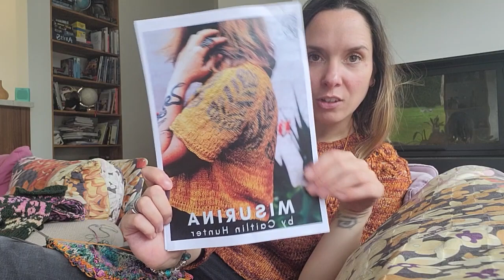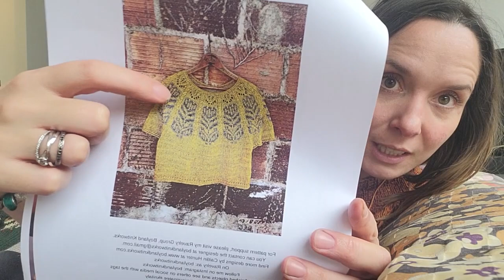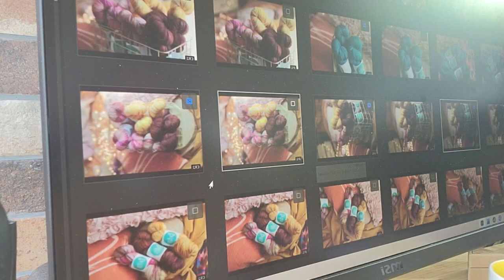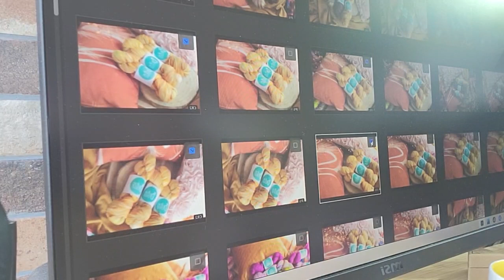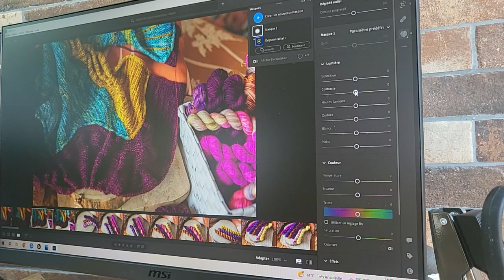Journal créatif 6 : Préparons la vente de printemps et avancées tricot